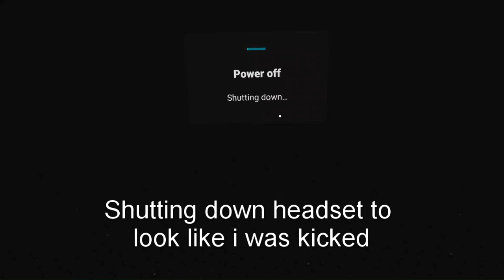I had to turn off my headset: Epic Ghost Trolling Prank!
Hey everyone
Leave a comment about what you want to see me do in gorilla tag
Like it if you liked it, don't if you didn't like it
Sub if you want, it would help a lot